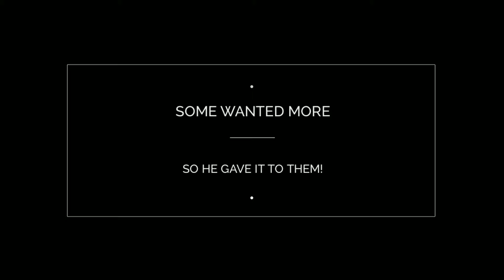Champion Fighting Seminar in Rockaway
Kyoshi Louis Popek - 7th Degree Black Belt - taught an amazing seminar on Fighting (Kumite) and Grappling at Elite Martial Arts in Rockaway.  Participants of all ages enjoyed the intense training in both the stand-up and ground arts!  In fact, people came from all over to train: Rockaway, Denville, Dover, Randolph, Wharton, Jefferson, Hackettstown, and even Pennsylvania!